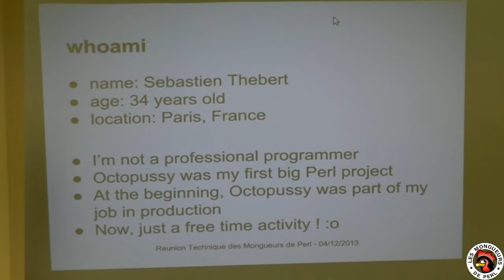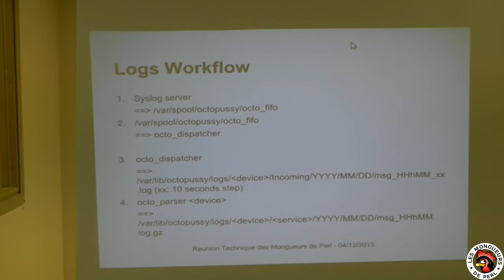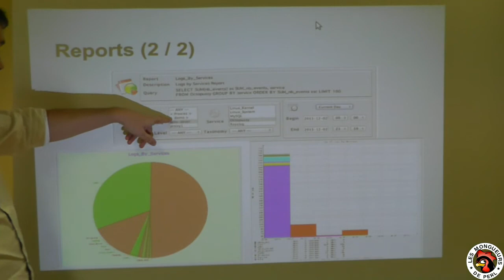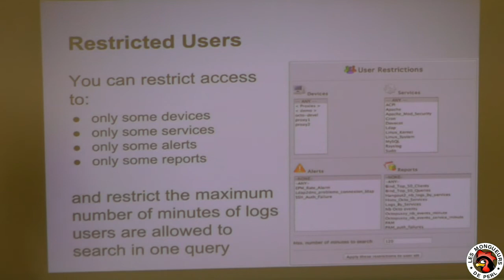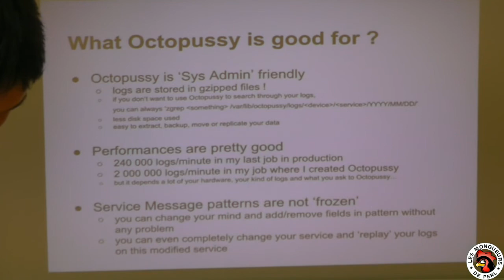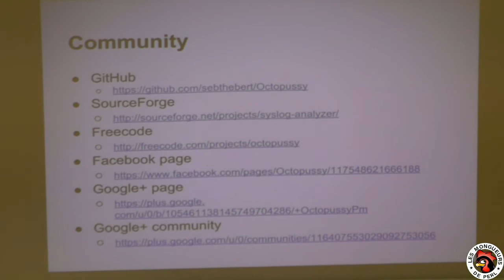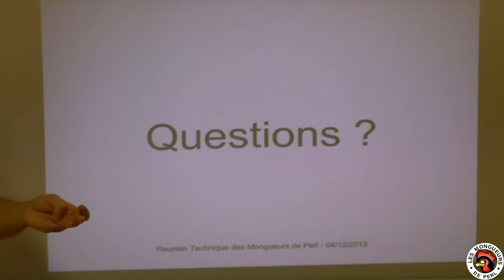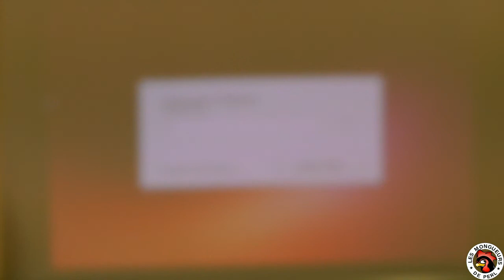[paris.pm] Octopussy (1/2)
Sébastien Thébert présente son projet Octopussy.
Octopussy est un agrégateur de logs.
Cette 1re partie présente Octopussy.
La 2e partie est articulée autour d'une demo.